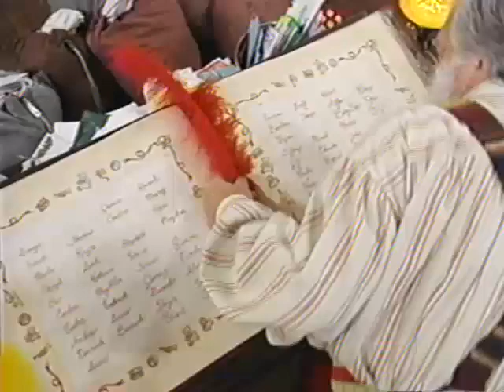Night Before Christmas (All Versions) Part 295